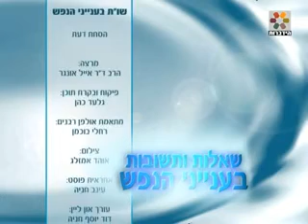הסחת דעת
למה אנשים לא מרוכזים? איך אפשר להתמודד עם הסחת הדעת? ולמה כל טלפון מקפיץ אותנו?